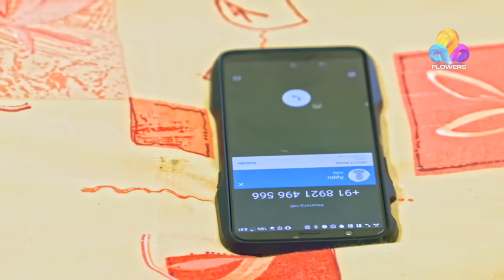Uppum Mulakum│Flowers│EP# 592